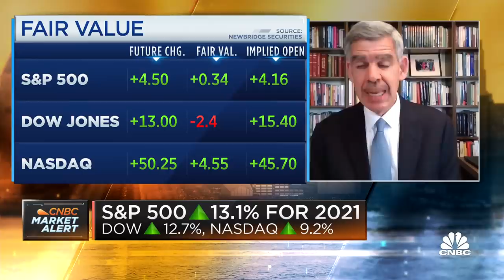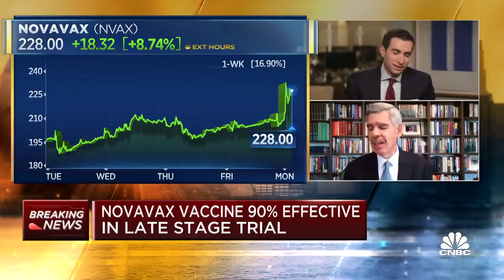Mohamed El-Erian: This week's Fed meeting is a test over 'inflation as transitory' narrative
Investors will be paying extra close attention to this week's Federal Reserve meeting. In a new op-ed, Mohamed El-Erian, economic advisor at Allianz and Gramercy and president at Queens College, Cambridge, says the event has turned from a "snooze-fest" into a test of the Fed's control over the narrative that the current bout of inflation is only transitory.